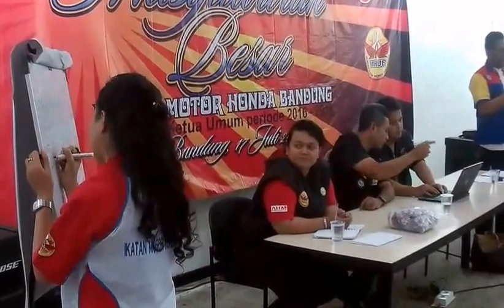Mubes IKATAN MOTOR HONDA BANDUNG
PEMILIHAN KETUA UMUM IMHB periode 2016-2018